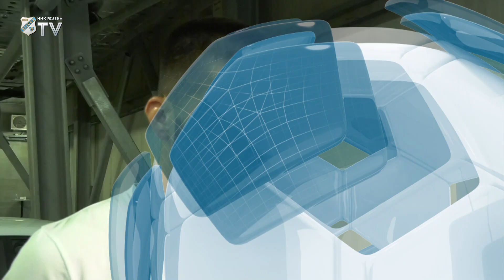Izjave igrača nakon Djurgårdensa - 2. pretkolo (2022./2023.)